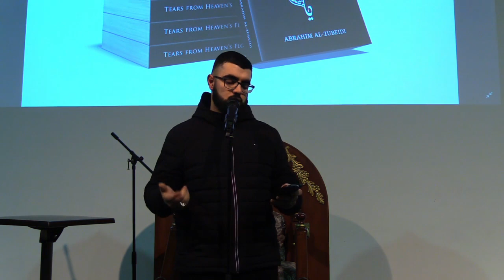Abrahim Al-Zubeidi - Martyred for the Light - 5th Night Muharram 2018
A Beacon of Hope's 2018 Muharram program in Melbourne Australia. Touching poem for Imam Hussain by Hajj Abrahim Al Zubeidi.
Also soon to release his first poem book Tears from Heaven's Flowers